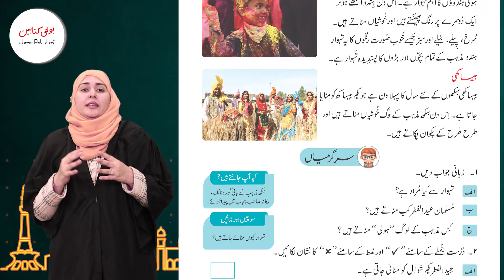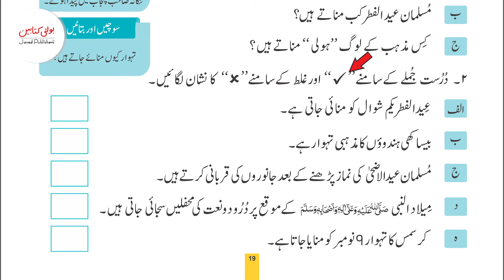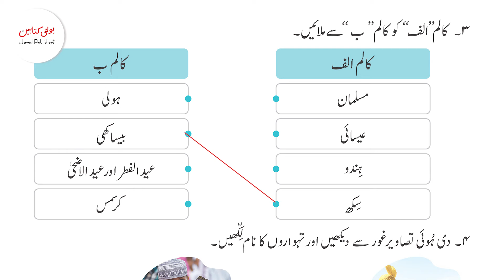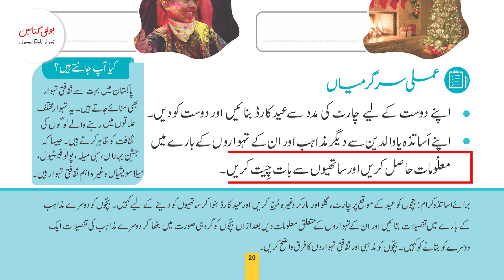Kids Waqfiyat e Amma Grade 2 Chapter 4.2